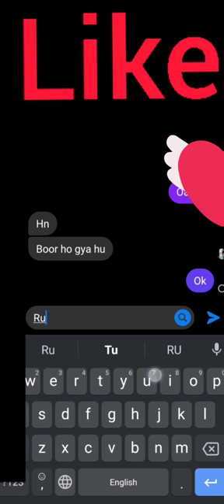Online Class in Kinnaur ||Kinnuri-Dance